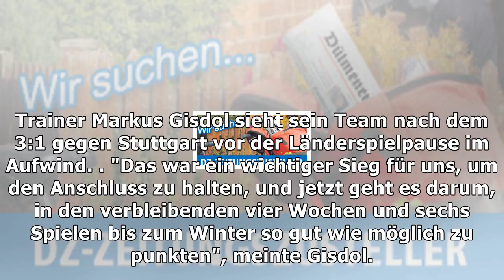Schalke will sich mit sieg in der spitzengruppe etablieren